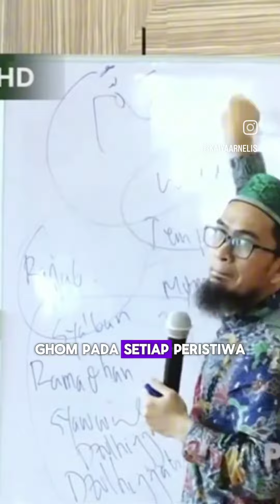doa Nabi Yunus - UAH